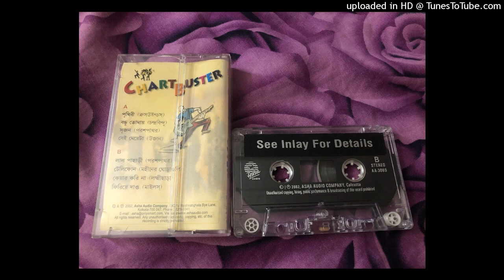Lal Pahari by ParasPathar band on Audio Cassette Tape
This band mixed album 💿 was release in 2002 label asha audio Cassette 📼 & CD 💿